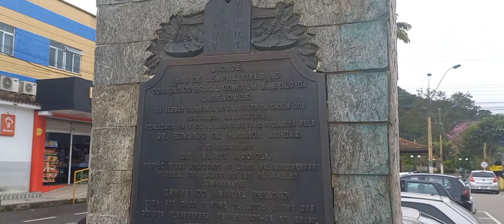Lidice RJ#lidice#rioclaro#fenix#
lugar excelente  com muitas cachoeiras  cercada pelo parque  cunhabebe com paisagens  lindas